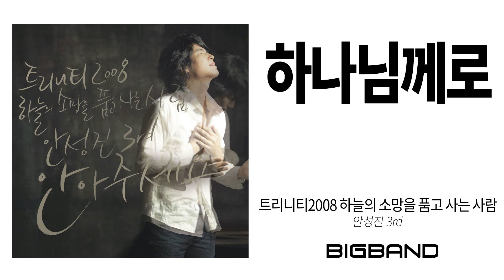[CCM Album] 안성진-하나님께로｜트리니티 2008 - 하늘의 소망을 품고 사는 사람 (안성진 3rd)ㅣCCMㅣ찬양음악ㅣ묵상기도ㅣ마음에 평온을 주는 CCMㅣ고음질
트리니티 2008 - 하늘의 소망을 품고 사는 사람 (안성진 3rd)

하늘의 소망을 품고 사는 사람 안성진!!
그가 드리는 마음의 찬양

Back to One……
트리니티 시리즈로 크리스천음악산업에 큰 영향을 준 프로듀서로, 유은성, 축복의 사람 등을 키워낸 디렉터로, 힐송 유나이티드 워쉽 나잇 인 코리아와 제프넬슨의 공연을 성황리에 끝마친 공연 기획자로, CBS(기독교방송 98.1MHz 주일오후 2시-4시 안성진의 즐겁게 찬양하면서)와 FGTV(I Click 4 U)의 라디오 진행자로 활동하고 있는 안성진은 어쩌면 우리에게는 가수로서는 잊혀지거나 혹은 낯선 이름일지도 모른다.
‘그리 아니하실지라도’, ‘별’, ‘즐거웁게 찬양하면서’, ‘너의 꿈을 펼쳐봐’, ‘함께 주의이름 높여드리세’ 등 싱어송라이터로 활발하게 활동하던 안성진은 2000년 초 트리니티 뮤직을 설립, 트리니티 시리즈를 제작하며 역량 있는 가수들을 support해주고, 신인 가수들을 발굴하는 등 한국 CCM계를 움직이는 중요한 인물로 활동하고 있다.
그럼에도 불구하고 어떤 수식어로 안성진을 표현한다 해도 결국 그는 찬양하는 사람이다.
그는 그 동안 그는 다른 모습으로, 다른 모양으로 찬양을 드려왔지만, 결국 다시 목소리 높여 주님을 찬양하는 가수로 돌아왔다. 그런 그의 내면에 있는 찬양에 대한 열정과 하나님께 쓰임 받고 싶은 간절한 소망은 시간이 지날수록 넘쳐, 2008년을 뜨겁게 달굴 한 장의 음반으로 나왔다.

Confession...
특별히 이번 앨범은 ‘주님은 절대 포기하지 않으시죠’의 유은성과 ‘또 하나의 열매를 바라시며’의 설경욱이 앨범에 참여하였으며, 싱어송라이터로 진면목을 볼 수 있는 그의 자작곡들로 이루어져 감성적이고 깊은 마음의 찬양을 잘 표현하고 있다. 또한 지난 4년간 일본 선교사로서의 고백이 담긴 직접 일본어로 부른 God bless you와 그가 즐겨 부르는 예배음악과, 찬송가를 싣는 등 그의 삶 속의 진솔한 고백들로 이루어져있다.

 Treasures...
이번 앨범의 타이틀 곡인 ‘안아주세요’는 유은성 작사 작곡으로 애절한 가사와 감미로운 선율로 이루어져 있다. 설경욱의 곡인 ‘하늘을 품고 사는 사람’은 그의 특유의 편안한 멜로디가 잘 스며들어 있는 곡으로 축복의 언어로 가득 차 있다. 또한 안성진이 작사,작곡한 ‘당신이 내게 약속한’은 빠른 템포의 따라 부르기 쉬운 곡으로 축복의 사람 박요한이 래퍼로 참여해 눈길을 끌고 있다.
‘하나님께로 난’은 반복적인 멜로디를 사용하여 그의 고백을 한층 더 간절하게 느낄 수 있는 곡으로 예배시간에 온 성도들이 하나님께 드릴 수 있는 찬양이다. 그리고 주리가 게스트 보컬로 참여한 ‘주의 선하심과 인자하심’(안성진 작사.곡)은 섬세하고 영감 있는 목소리로 남녀노소를 불문하고 모든 사람들이 함께 따라 부를 수 있는 이번 앨범의 백미이다.

앨범을 낸 가수들이라면 누구나가 다 그렇겠지만 이번 앨범에 수록된 한 곡 한 곡들이 그에게는 너무나 소중한 보물들이다. 그 이유는 6년이란 시간 동안 겪어온 시련과 연단 속에서 찾은 하나님께 드리는 사랑의 고백이기 때문이다.
시리도록 차가운 이 겨울…… 기다림과 인내를 통해 그가 깨달은 하나님의 사랑이 앨범 속에 스며있는 이번 앨범을 통해 그가 드리는 따사로운 햇살 같은 찬양들로 마음을 녹여보는 것은 어떨까?

트리니티 뮤직